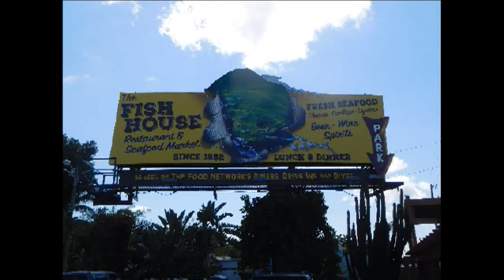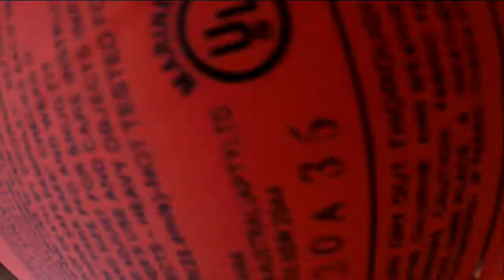FLORIDA KEYS DAY TRIP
October 15, 2020. Dining at The Fish House in Key Largo, sailing bayside at Baker's Cay Resort, sunset at The Lorelei in Islamorada. Music by the Lu White Combo.